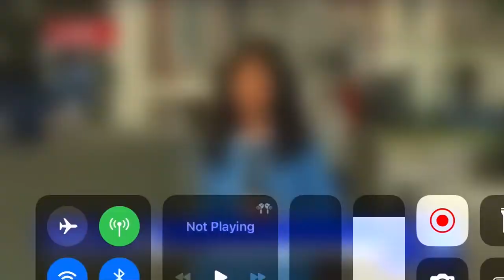WRONG WAY DRIVER CAUSES COMMOTIONINGACT FLATALICU